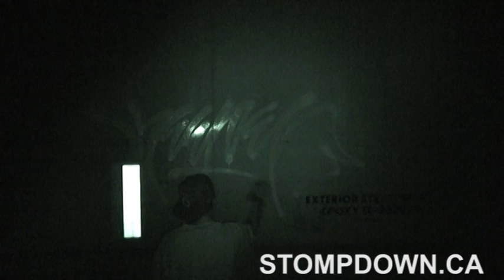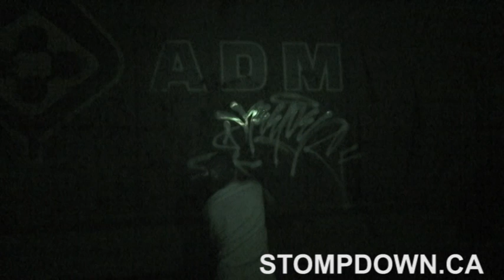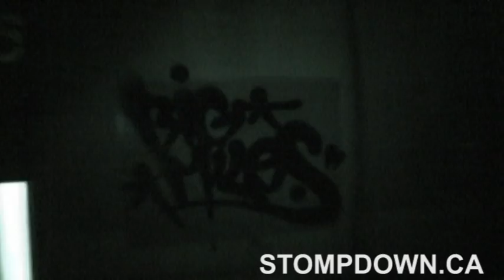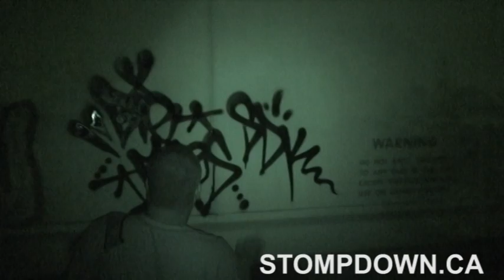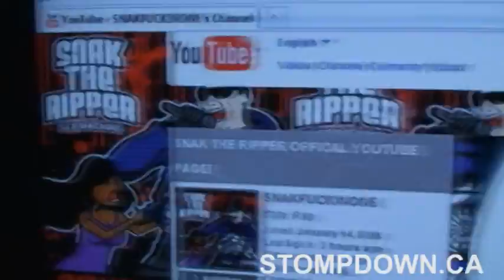Night Train Adventures - Keep6 & Big Miles